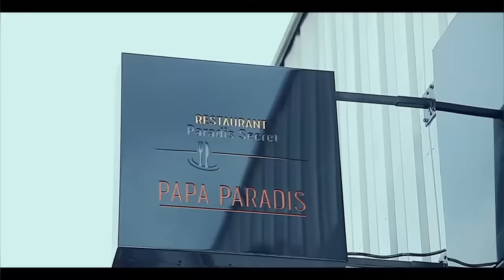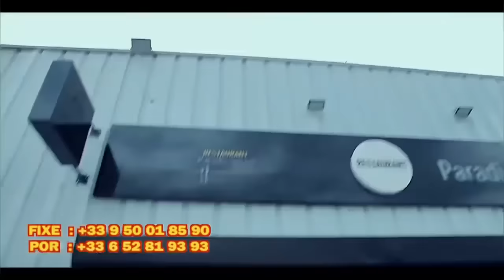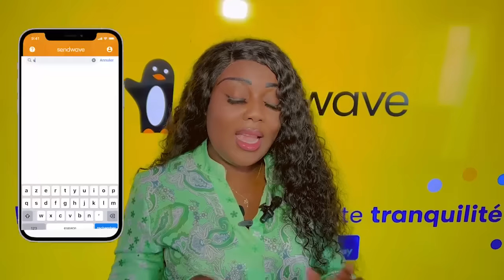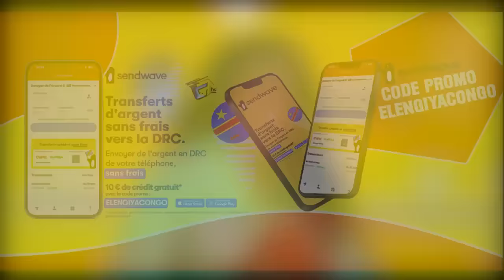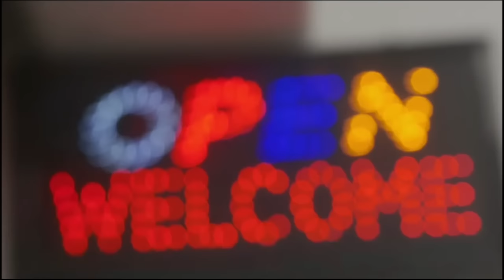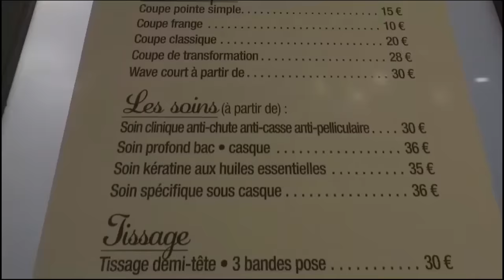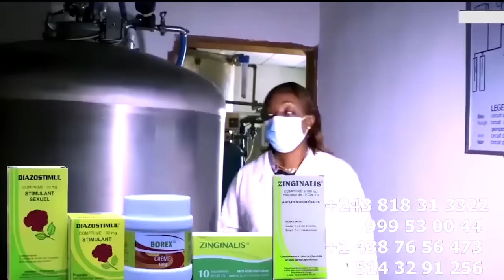APRES CONCERT MANICKE A LUKI KEN MPIANA A TRAHIR FALLY , REACTION Ya LITEYA KANDA SOMO ING ARENA